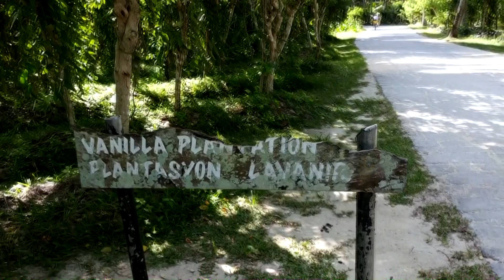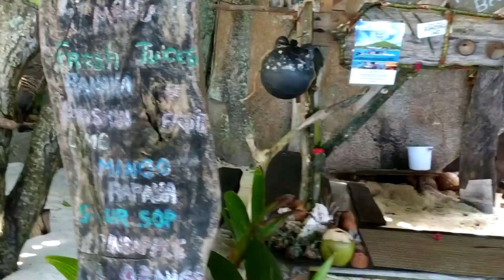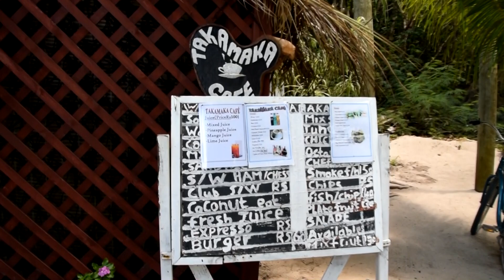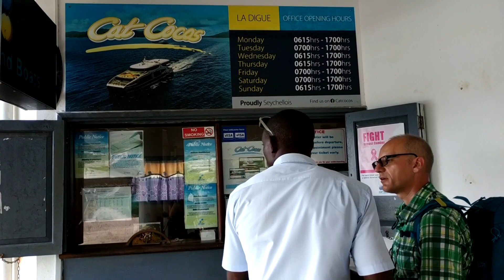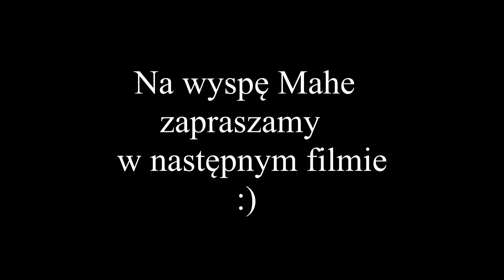La Digue - Seszele